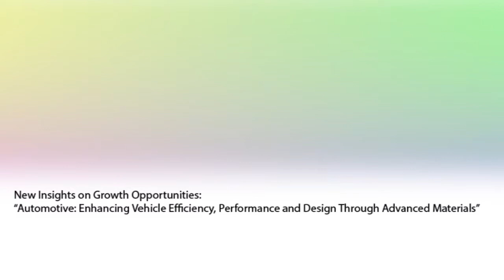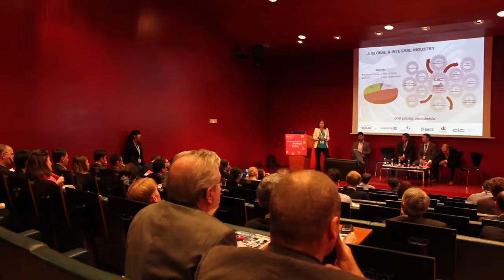Raquel Piñan, Automotive Intelligence Centre (AIC) - CLEANTECH FORUM EUROPE 2013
Bilbao ha acogido la novena edición del "Cleantech Forum Europe" del 16 al 18 de abril de 2013.El Cleantech Fórum esta orientado a generar oportunidades de negocio e inversión entre los distintos agentes internacionales y promover el contacto con las principales regiones europeas líderes en innovación tecnológica.

AIC-Automotive Intelligence Center es un centro único de generación de valor para el sector de automoción basado en un concepto de innovación abierta donde las empresas mejorar su competitividad por medio de la cooperación. Bajo una orientación de mercado, integra conocimiento, tecnología y desarrollo industrial en una misma estructura.

NEW INSIGHTS ON GROWTH OPPORTUNITIES.
Automotive: Enhancing vehicle efficiency, performance and design through advanced materials